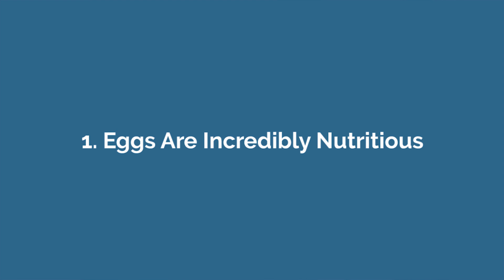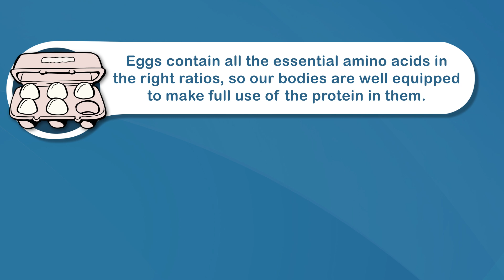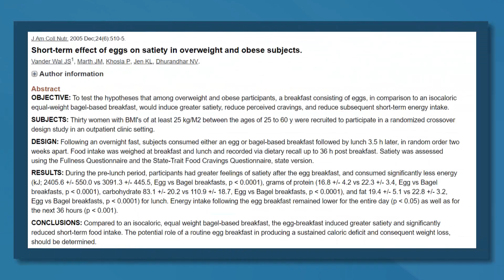The Impressive Health Benefits of Eggs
Eggs are among the very few foods you could actually classify as a "superfood." They are rich in all sorts of nutrients, many of which are lacking in the modern diet. Here are the top 4 health benefits of eggs.

1. Eggs Are Incredibly Nutritious

Eggs are among the most nutritious foods on the planet. A whole egg contains all the nutrients required to turn a single cell into a chicken.

A single large boiled egg contains:

Folate: 5% of the RDA.
Vitamin A: 6% of the RDA.
Vitamin B5: 7% of the RDA.
Vitamin B12: 9% of the RDA.
Phosphorus: 9% of the RDA.
Vitamin B2: 15% of the RDA.
Selenium: 22% of the RDA.

Eggs also contain decent amounts of Vitamin D, Vitamin E, Vitamin K, Vitamin B6, Calcium and Zinc.

2. Eggs Are High in Quality Protein

Proteins and their amino acids are the main building blocks of the human body. They’re used to make all sorts of tissues and molecules that serve both structural and functional purposes.

Eggs are an excellent source of protein, with a single large egg containing 6 grams.

Eggs contain all the essential amino acids in the right ratios, so our bodies are well equipped to make full use of the protein in them.

Studies show eating adequate protein can help with weight loss, increase muscle mass, lower blood pressure and optimize bone health… to name a few.

3. Eggs Contain Lutein and Zeaxanthin, Antioxidants That Have Major Benefits For Eye Health

As we age, eyesight tends to get worse.

There are several nutrients that help counteract this degenerative process.

Two of these are called Lutein and Zeaxanthin, powerful antioxidants that tend to build up in the retina of the eye.

Studies show that consuming adequate amounts of these nutrients can significantly reduce the risk of cataracts and macular degeneration, two very common eye disorders.

Egg yolks actually contain large amounts of both Lutein and Zeaxanthin.

In one controlled trial, eating just 1.3 egg yolks per day for 4.5 weeks increased blood levels of Lutein by 28-50% and Zeaxanthin by 114-142%.

Eggs are also high in Vitamin A, which deserves another mention here. Vitamin A deficiency is the most common cause of blindness in the world.

4. Eggs Are Highly Fulfilling and Can Make You Eat Fewer Calories

As mentioned eggs are a high protein food… and protein is by far the most fulfilling macronutrient.

Eggs score high on a scale called the Satiety Index, which measures the ability of foods to induce feelings of fullness and reduce subsequent calorie intake.

In one study of 30 overweight women, eating eggs instead of bagels for breakfast increased feelings of fullness and made them automatically eat fewer calories for the next 36 hours.

In another study, replacing a bagel breakfast with an egg breakfast caused significant weight loss over a period of 8 weeks.

As you can see there are numerous benefits to eating more eggs. They are pretty much nature’s perfect food.

On top of everything else, they are also cheap, easy to prepare, and taste awesome.